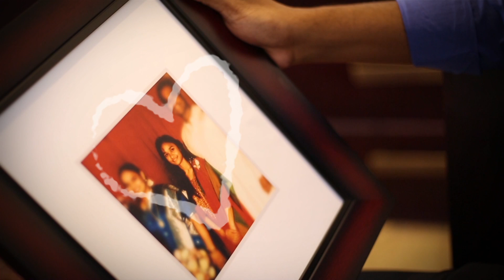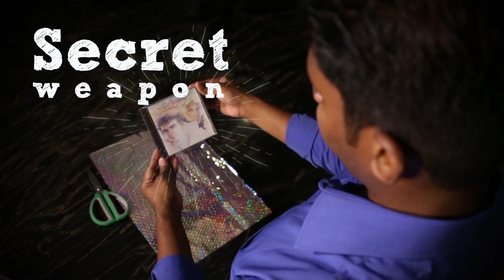The Orphan Keeper - Believe in Love at First Sight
Learn about the romance of Taj and Priya Rowland. Taj Rowland, once kidnapped and sold to an orphanage, discovers there is "Love at First Sight".